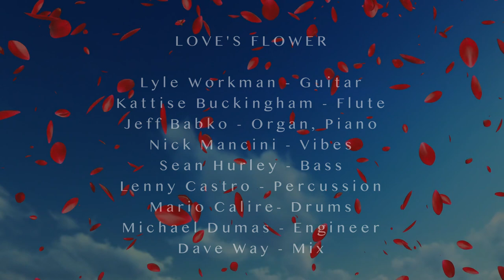LOVE'S FLOWER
"Love's Flower", from my EP "The Pleasure of Your Company".

❤️'s🌹
LW - Guitar
Kattise Buckingham - Flute
Jeff Babko - Organ, Piano
Nick Mancini - Vibes
Sean Hurley - Bass
Lenny Castro - Percussion
Mario Calire- Drums
Michael Dumas - Engineer
Dave Way - Mix